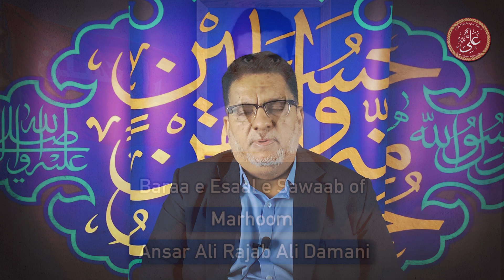Majlis-e-Aza (Urdu) for Esaal e Sawaab of Marhoom Ansar Ali Rajab Ali Damani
The Strong Rope (عليه السلام) Team presents

Majlis by:       Dr. Shabeeb Rizvi
Language:     Urdu